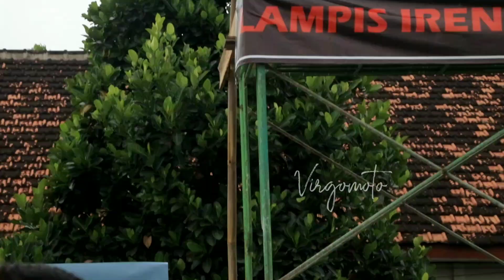putra Batara vs akrab 17 fc (4-5)